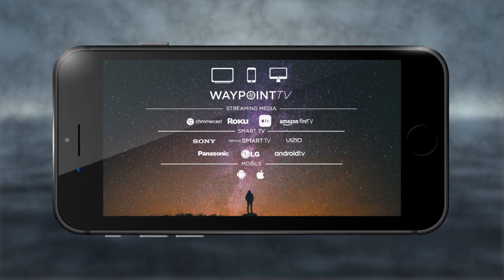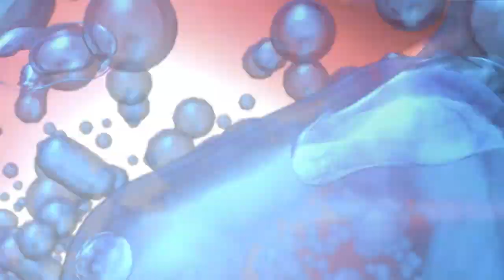HUGE 10 POUND BASS! Let’s Fish #3 - 2020 SouthEAST Choke Canyon Reservoir, Texas Bass Fishing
This week pro bass angler and local guide Mike Bates joins us to catch huge largemouth bass in the recently flooded hydrilla flats at Choke Canyon Reservoir in Texas. Stay up to date on fishing news and tips by liking our Facebook Page and following us on Twitter!

--Gear Used--